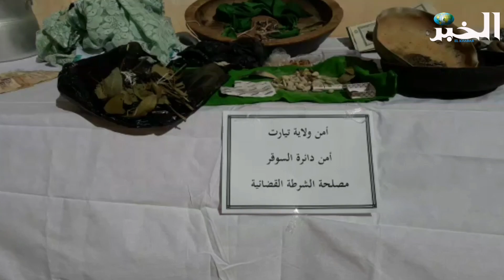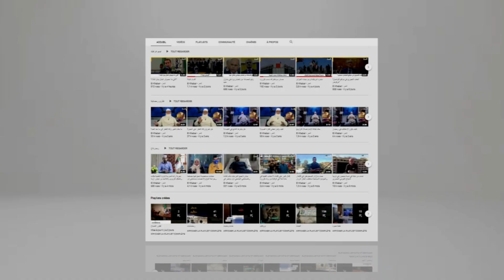توقيف مشعوذ وضبط مستلزمات ومعدات السحر والعرافة والشعوذة بتيارت